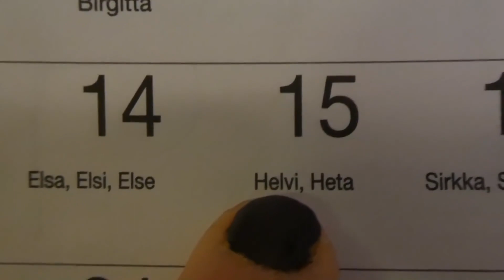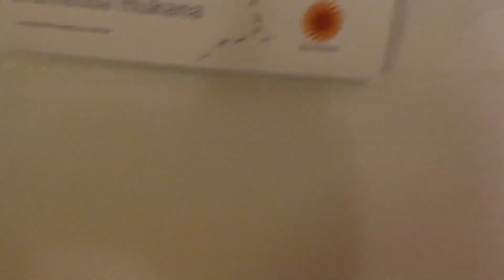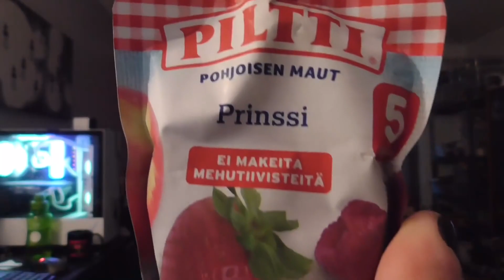Niilo22 - Kyyryilyt & Paasaukset (15.10.21 - 17.10.21)